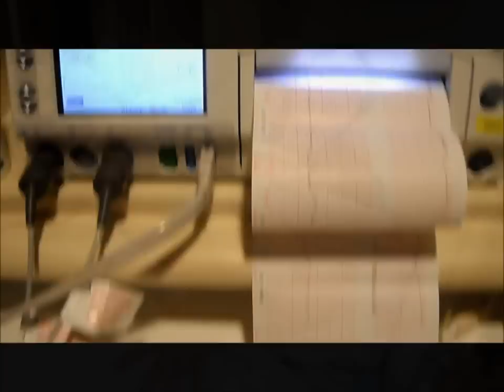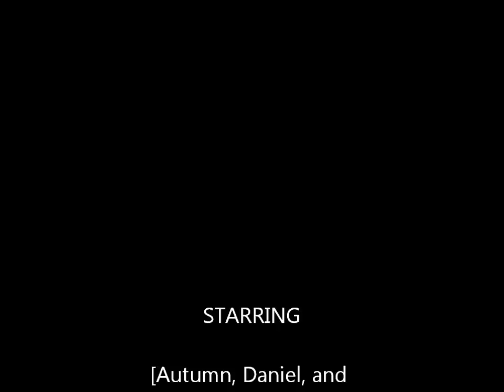My Labor pics and video clips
I really wanted to film more, but this is all we could get considering the circumstance. The videos at the end were just accidently taken by my mother in-law. She thought she was taken pics, lol